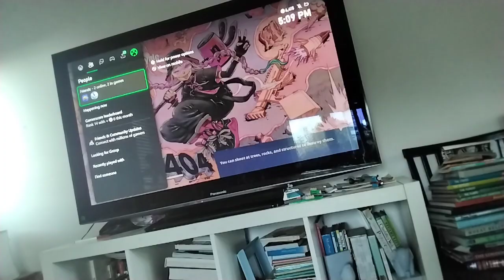October 4, 2023